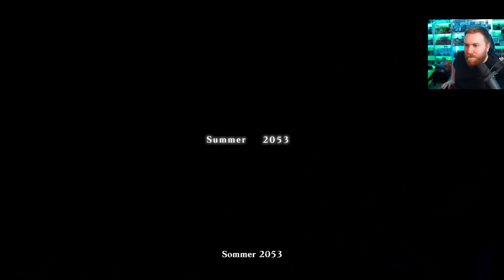WARUM ihr NieR Replicant KAUFEN solltet! // Nier Replicant Review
Spart 15% bei jeder Bestellung mit meinem Creator Code MS bei Just Legends!

Junge, Nier Replicant ist wahnsinnig gut. Worauf wartest du noch?

Holt euch Nier Replicant [RefLink]